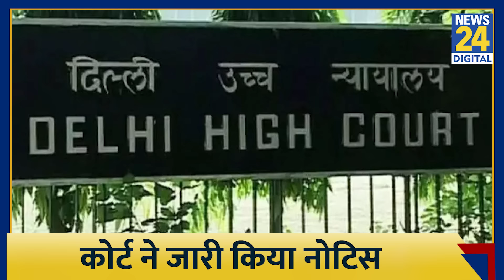Patanjali प्रोडक्ट पर फिर फंसे Ramdev,शाकाहारी बता मछली के अर्क वाला मंजन बेचने का आरोप, HC सख्त